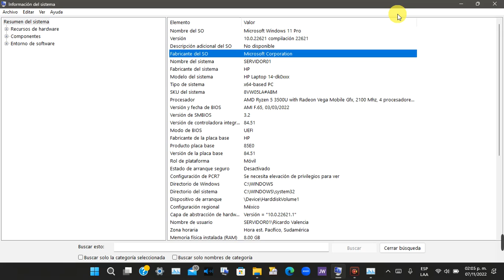Vale La Pena Instalar O Actualizar A Windows 11 Con Procesadores AMD RYZEN